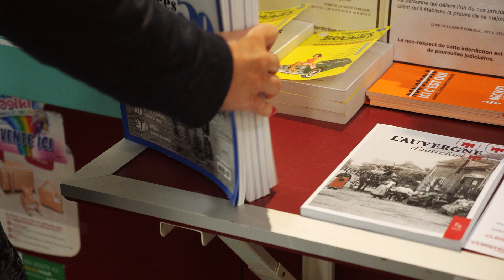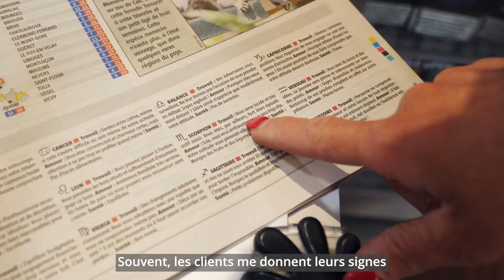Vidéos Autopromos Campagne Visages - Juin 2022 - Sylvie